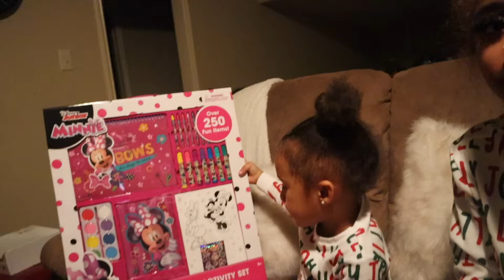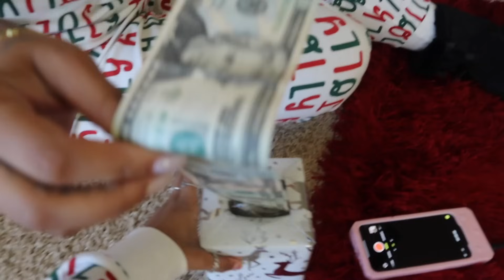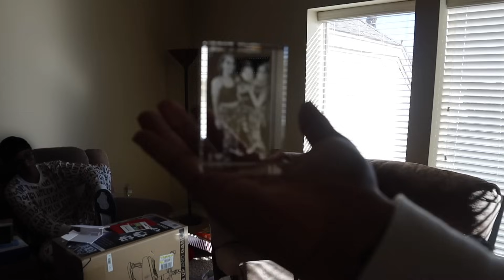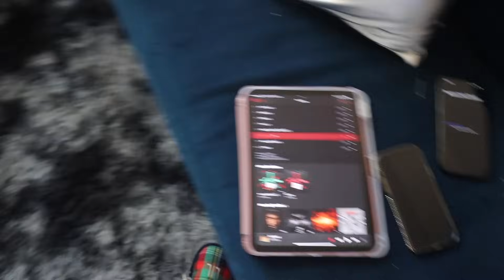Christmas Eve/Christmas Vlog!! |12/25(Clothes, Purses, New room decor!!)